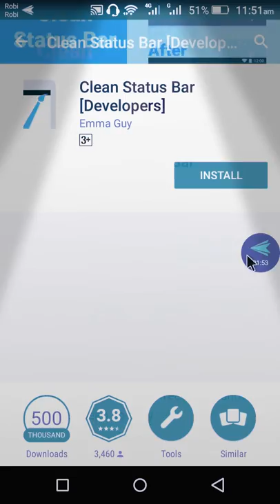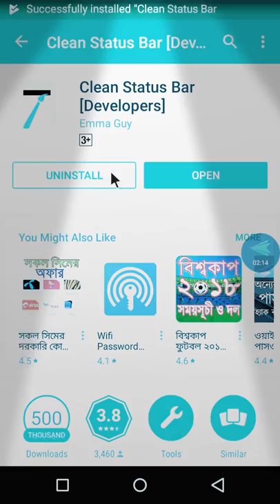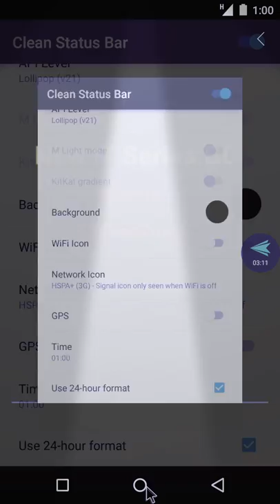কিভাবে Wifi Password চুরি করে ব্যবহার করবেন?